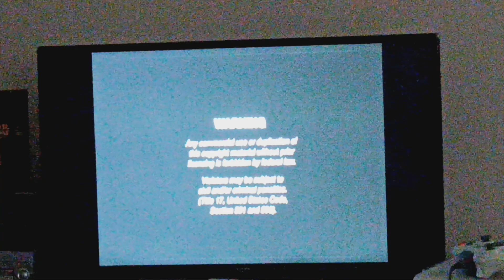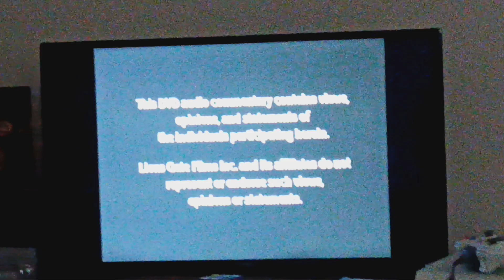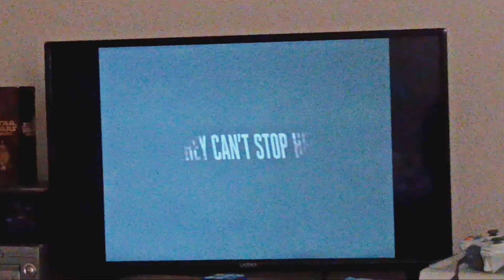Opening to Safe 2012 DVD